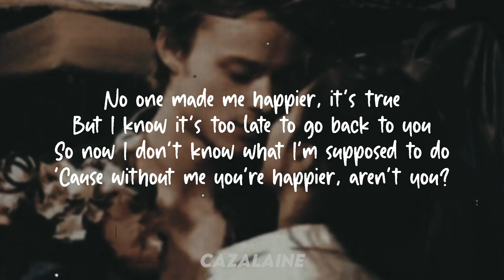Tessa Blasko Happier No One Made Me Happier, It's True Loop Lyrics